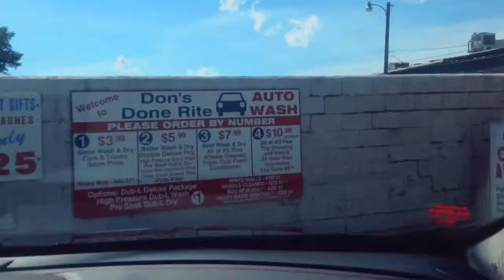jax car wash